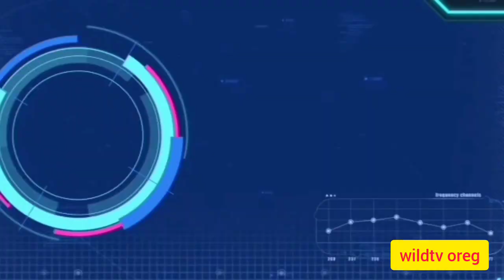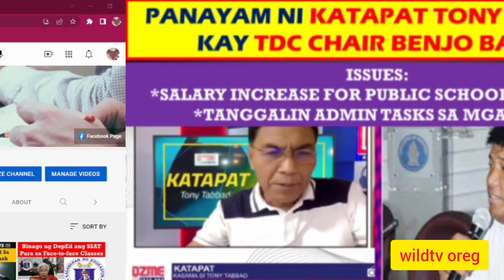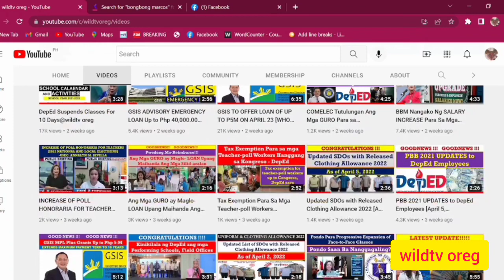PANAYAM NI KATAPAT TONY TABBAD KAY TDC CHAIR BENJO BASAS (ISSUES:SALARY INCREASE FOR TEACHERS, ETC.)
PANAYAM NI KATAPAT TONY TABBAD KAY TDC CHAIR BENJO BASAS (ISSUES:SALARY INCREASE FOR TEACHERS, ETC.)@wildtvoreg
bbm salary increase for teachers,
duterte salary increase for teachers,
salary increase for teachers 2022 south africa
are teachers getting a raise
how much does a teacher's salary increase each year
any salary increase for teachers
salary increment for b5 teachers
senate bill for teachers salary increase bbm
pay increase for early childhood teachers
do teachers get pay raises
how often do teachers get a raise
increase in salary for teachers
salary increase for teachers in texas
salary increase for teachers deped
salary increase for teachers duterte
salary increment for teachers december 2021
salary increase for public school teachers in the philippines
salary increase for teachers july 2022
salary increment for teachers july 2022
salary increment for teachers july 2021
january 2021 salary increase for teachers
are teachers getting a pay rise
pay raise for louisiana teachers
latest salary increase for teachers
latest salary increase for teachers 2020
salary increase letter for teacher
salary increase for teachers marcos
pay increase for teachers with masters
salary increment for teachers in maldives
pay raise for mississippi teachers
malacanang assures salary increase for teachers
how much does a master's degree increase a teacher's salary
pay rise for teachers ni
pay rise for nsw teachers
no salary increase for teachers
news for teachers salary increase
new salary scale for teachers
salary increment for primary teachers
salary increment for primary teachers in uganda
salary increment for p1 teachers
salary increment for primary teachers 2022
proposed salary increase for teachers 2022
proposed salary increase for teachers
proposed salary increase for teachers 2020
salary increase for public school teachers
pay increase for qld teachers
pay rise for qld teachers
how to increase salary as a teacher
how to increase pay as a teacher